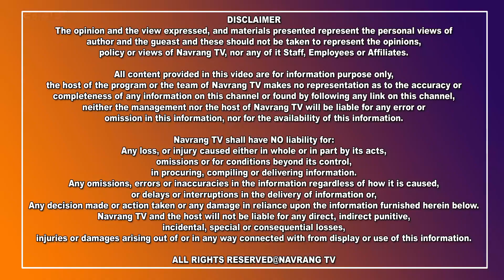ਫਗਵਾੜਾ ਪ੍ਰਸ਼ਾਸ਼ਨ ਵੱਲੋਂ ਵੋਟਰਾਂ ਨੂੰ ਜਾਗਰੁਕ ਕਰਨ ਦੇ ਮਕਸਦ ਨਾਲ ਕਰਵਾਈ ਗਈ ਸਵੀਪ ਐਕਟੀਵਿਟੀ